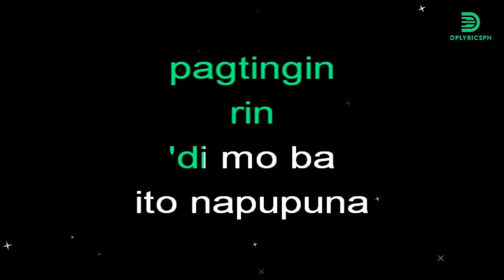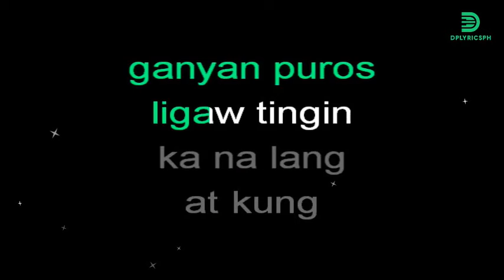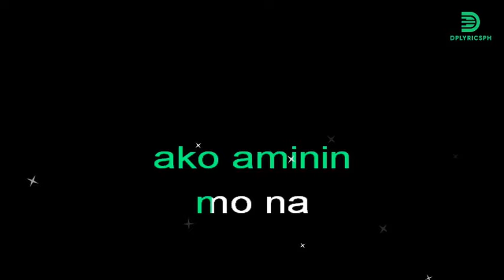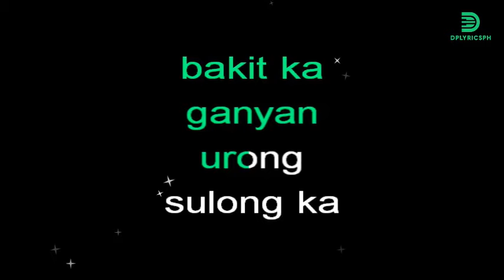Regine Velasquez - URONG SULONG (karaoke version)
Song:   URONG SULONG
Artist:   Regine Velasquez
Produced by : Ronnie Henares

💌 If you believe we use this material in an unauthorized manner, please contact the poster.